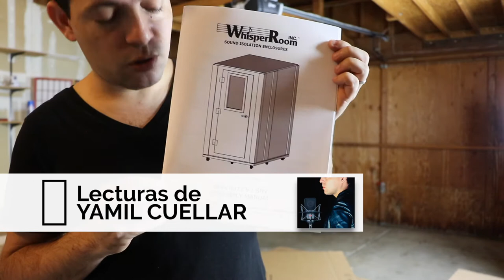Montaje de estudio de grabación portátil WhisperRoom USA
Proceso del montaje durante la instalación de una cabina acústica de la compañía
Tamaño 4 x 6 single layer.